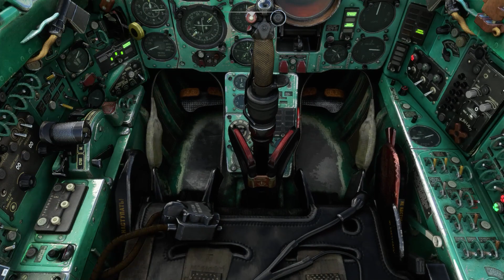Microsoft Flight Simulator - GKS MiG-21bis - How to re-equip drag chute on the ground